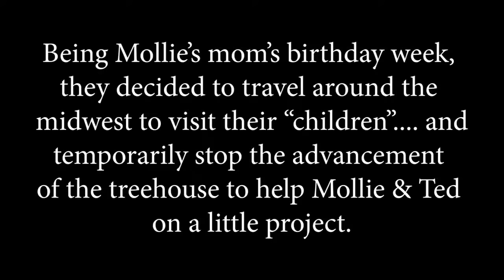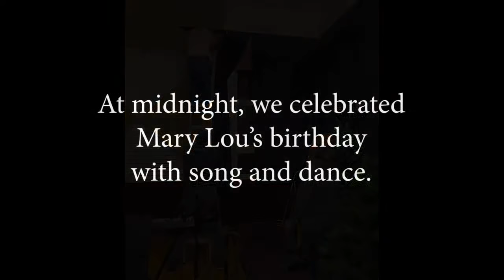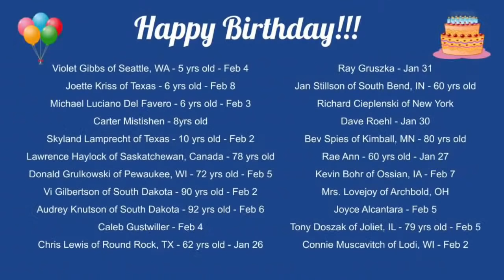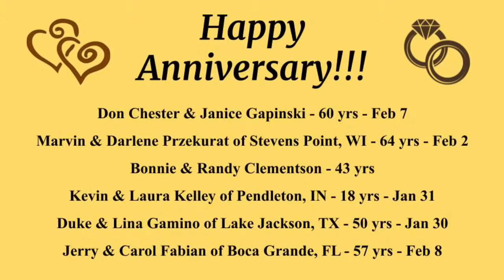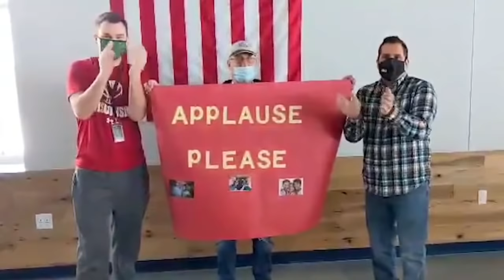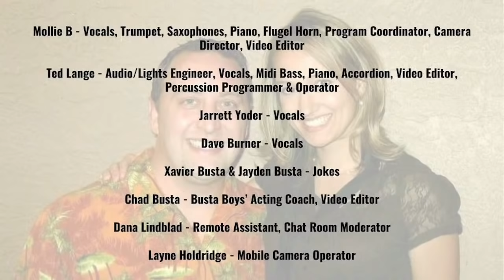NOW LIVE! Mollie B Variety Show with Ted Lange, Dave Burner, Jarrett Yoder! 2/2/2021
LIVE!  Mollie B Variety Show with Mollie B & Ted Lange with Dave Burner & Jarrett Yoder - 1/26/2021

Wish to tip Mollie B & Ted?

Songs in the video include:
Mozart's
Just Another Polka
Peanuts Polka
Bare Necessities
Beautiful Wisconsin Waltz
Pennsylvania Polka
How Great Thou Art
All I Ask of You
Trumpet Echo Polka
I Feel Good All Over
A Ja sam
Jalisco
El Rancho Grande
Mexican Hat Dance
Sweet Caroline
Bring Him Home
You Raise Me Up
Rolling Along
White Roses (2 roses)
Footsteps Walking
Chicago Land Twirl

Mollie B is the host of the "Mollie B Polka Party" on RFD-TV (airing 2 hours every week) and a member of the International Polka Association Hall Of Fame. Ted Lange is a two-time GRAMMY-Nominee and is also a member of the International Polka Association Hall of Fame.